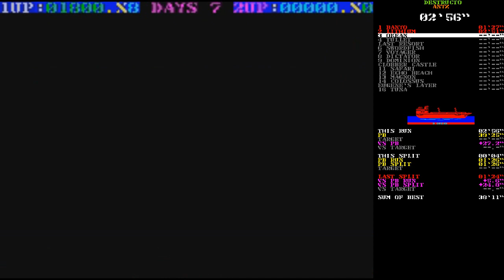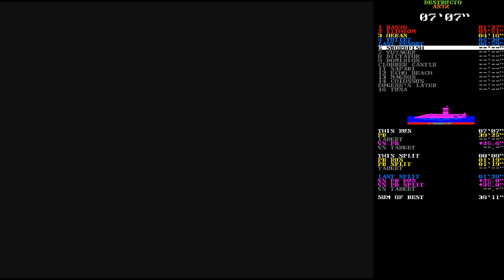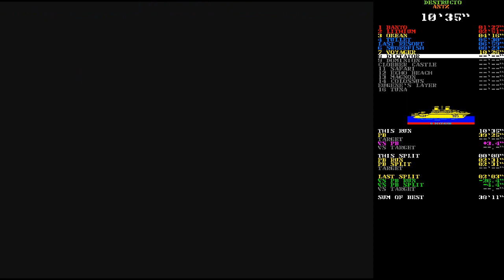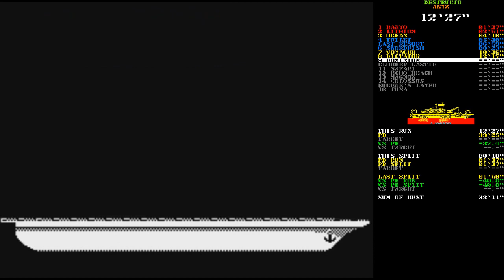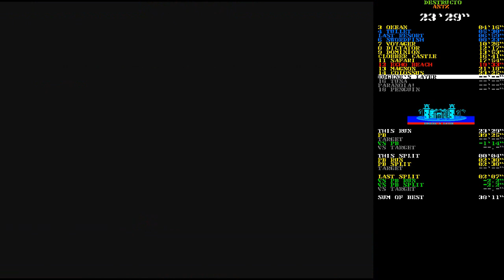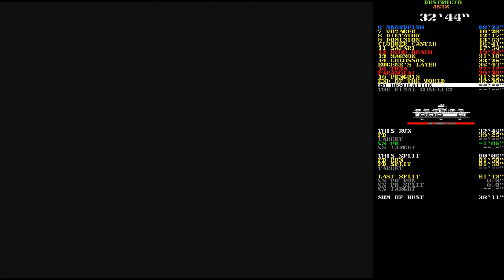Destructo speedrun - any% in 37:35